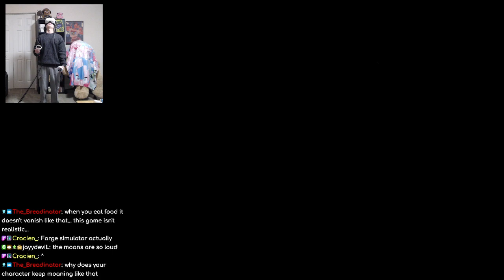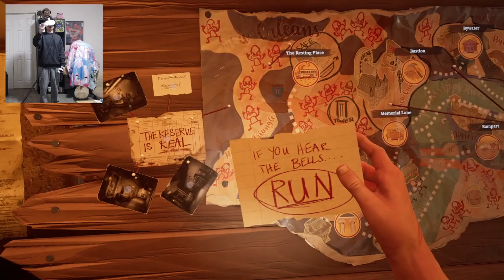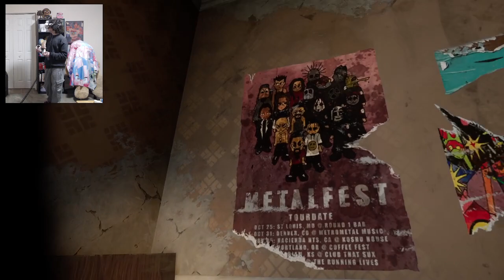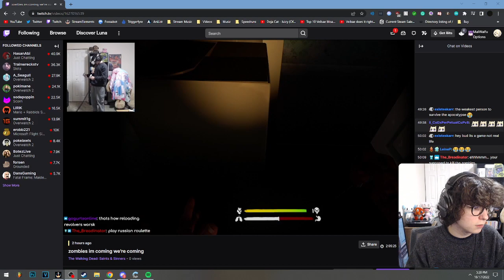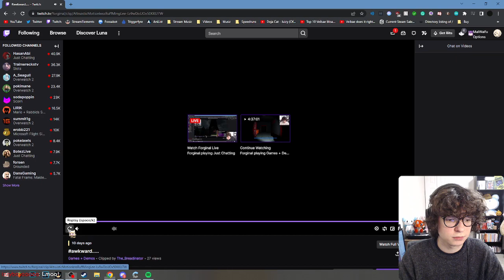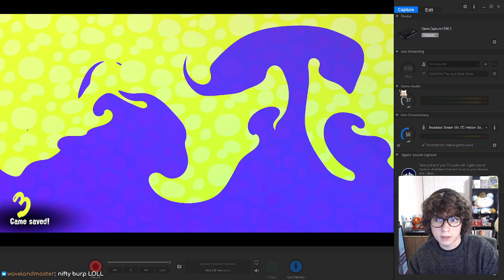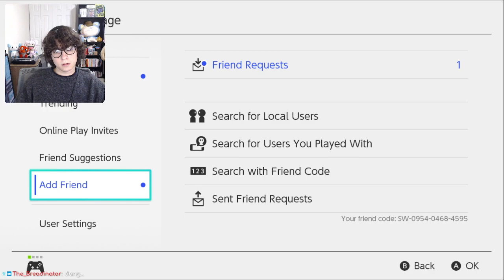[10/17/22] zombies im coming we're coming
00:00 Start of Stream
11:50 The Walking Dead: Saints & Sinners
02:08:53 Splatoon 3